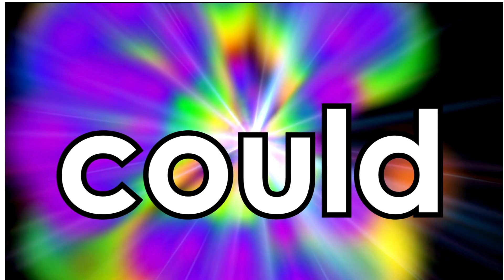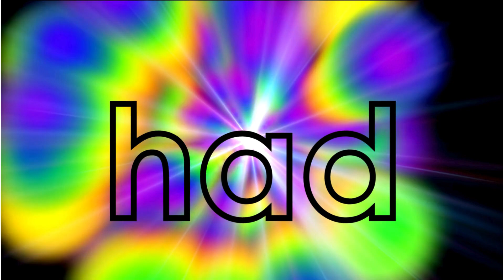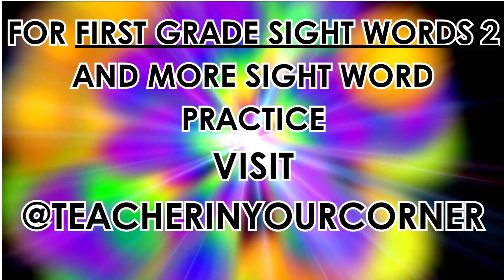Sight Words - First Grade Dolch Words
Students can try to read each word independently before the word is spoken.  Students then practice saying the word multiple times while it is displayed. Words pulse to encourage small groups to practice in unison. Sight words are meant to be recognized at flash speed rather than being sounded out.   The Dolch Word List is widely accepted as one of the best lists of words that are most frequently encountered in beginning reading. In this video we practice the first half of the first grade set of words.  Remember to "like" the video so your child can return for more practice! The second half of the list is available at @teacherinyourcorner.